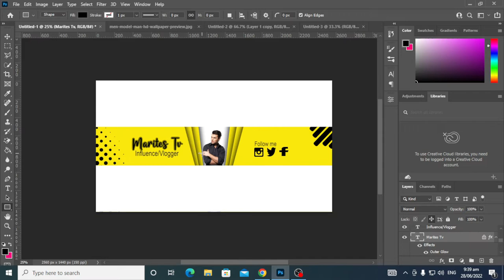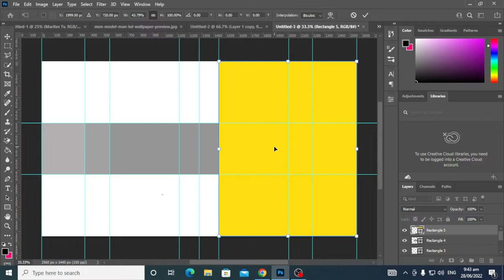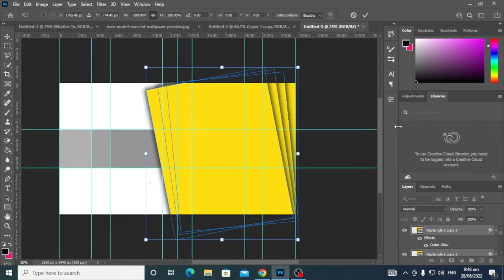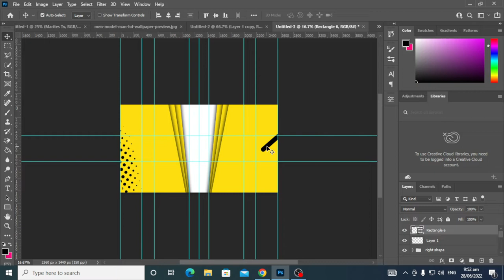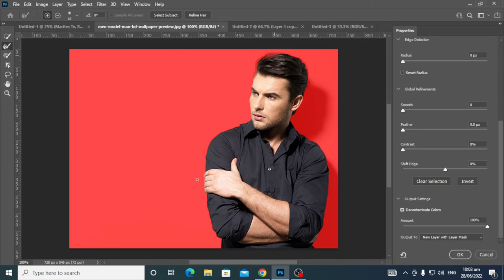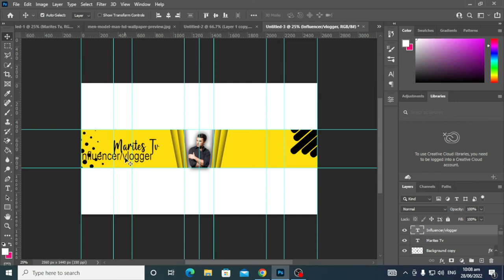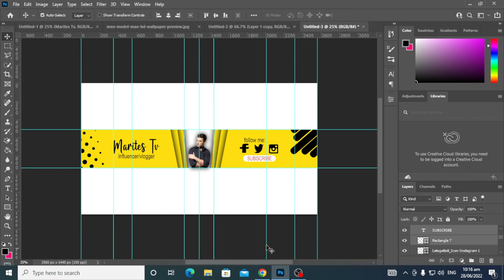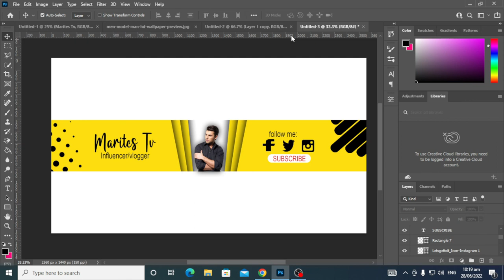YOUTUBE BANNER TUTORIAL #3